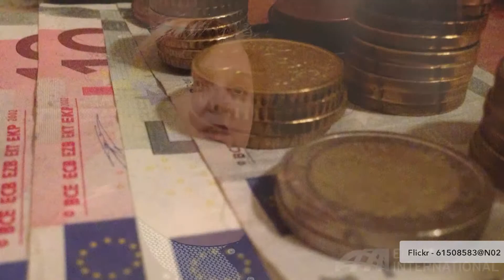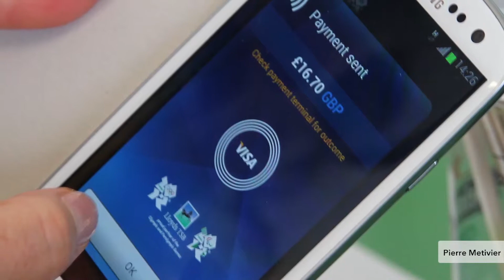Three Themes of Innovation in Financial Technology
Current innovations in financial technology center around reaching markets not served by traditional financial services, the rise of more advanced payments personalisation, and how the arrival of mobile phones to the masses has ushered in complete financial mobility.